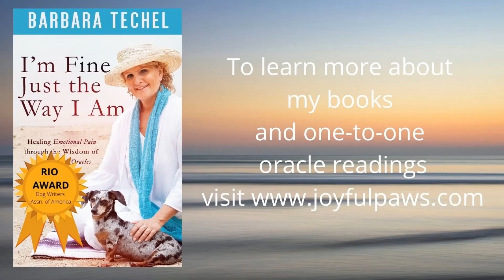Chapter 10 – Unraveling: I'm Fine Just the Way I Am - Healing Emotional Pain - Book Excerpt Series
Sneak Peek of Chapter 10: “I was feeling the stress of caring for special needs dogs for so long—nine years at that point. Other than a four-month break in between Frankie’s passing and adopting Joie, then another before adopting Gidget, it had been non-stop and I was beginning to feel exhausted from it all…”

I believe this is a time on our planet that we are all being called to heal our wounds so that we can help shift the planet in a more positive and peaceful direction. I hope you will be encouraged and inspired by this series to begin to take steps toward your own healing and to know that you aren't alone.

If you'd like a copy of my memoir you can find it

Ready to live your life with more joy and meaning, but not sure how? Book a personal one-to-one oracle reading session with me

Struggling with challenges with your beloved pet? Book a personal one-to-one oracle reading session with me

xo, Barb
award-winning author. intuitive oracle card reader and soul nurturer for animals & humans. animal wisdom enthusiast
My mission is all about helping others deepen their connection to animals and to themselves. Animals are here to help guide us back home to the heart of who we are.